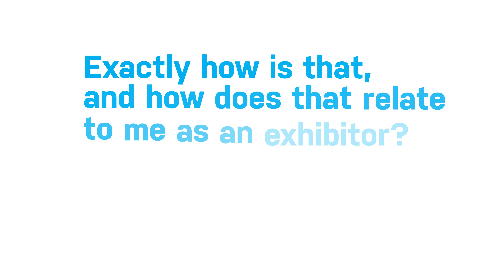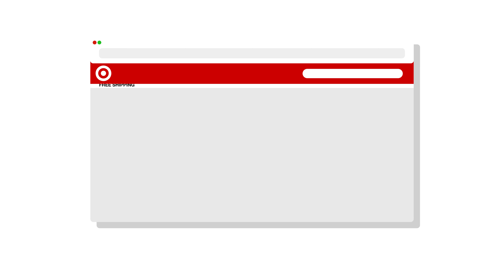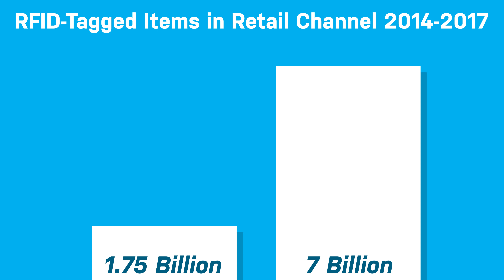What is RetailX?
RetailX is 3 trade shows, GlobalShop, IRCE, and RFID Journal LIVE Retail! These three shows are co-locating in 2019 but will retain their separate identities, including separate registration, separate websites and distinct conference programming.